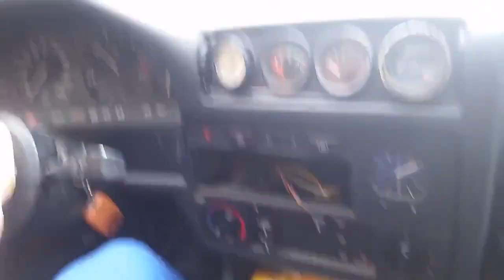Spinning Car: How spinning looks in 360 View from Inside the Car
Everybody likes cars and the stuff related to cars, this video shows the car spinning from inside the steering. Its drifting too. The view is awesome and I hope you'll like. More videos are coming.